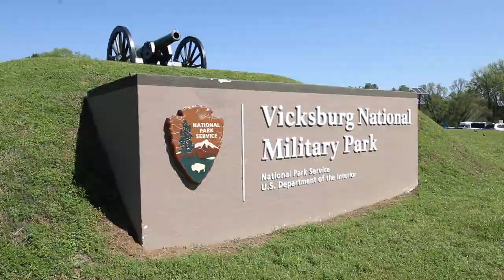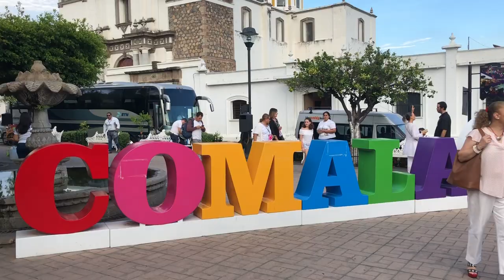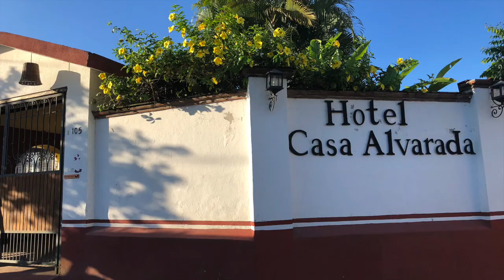Travel 2020 - Top Travel Destinations in North America for 2020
This is a look at some of the top travel 2020 destinations in North America. Which one would be at the top of your list to visit? In this video of top places to visit in 2020 we highlight several destinations in Canada, the U.S. and Mexico. For more information on any of these destinations and to read about some of the top travel for 2020,